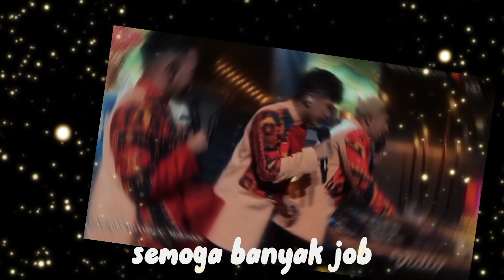inilah keseruan JIRAYUT dan DAR DER DOR di festival ramadhan Indosiar tadi malam 17-04-2022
seru banget semoga makin sukses